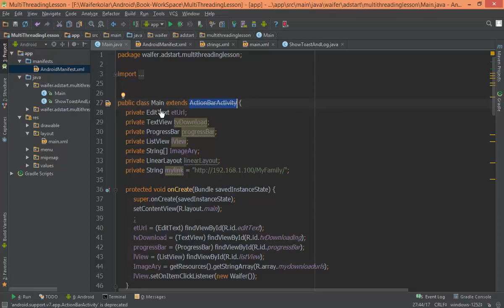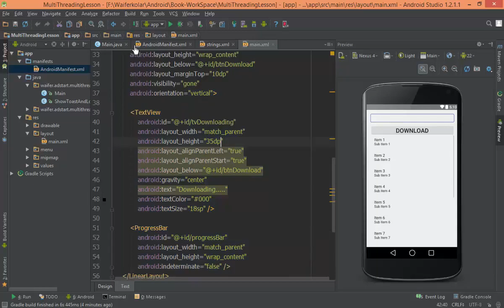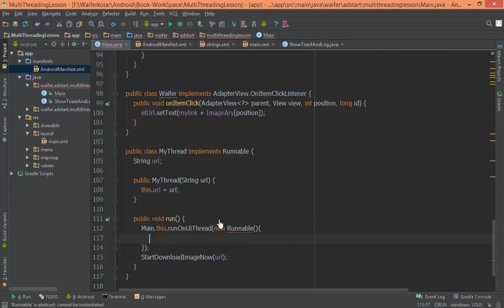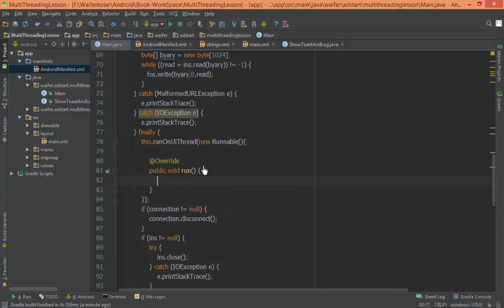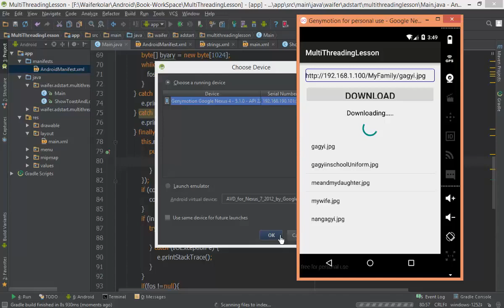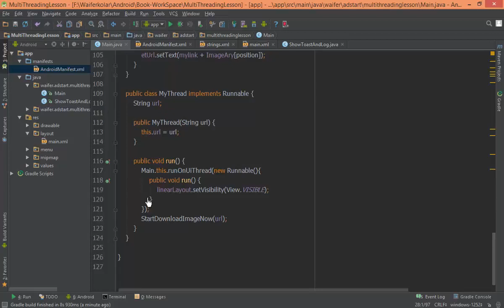179 Multi Threading 5